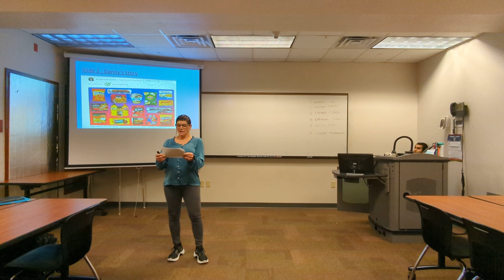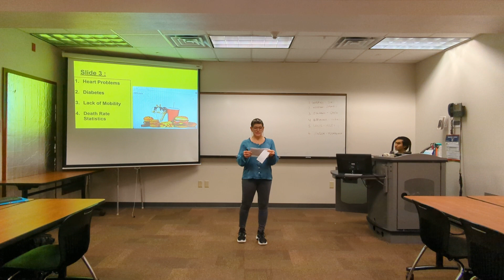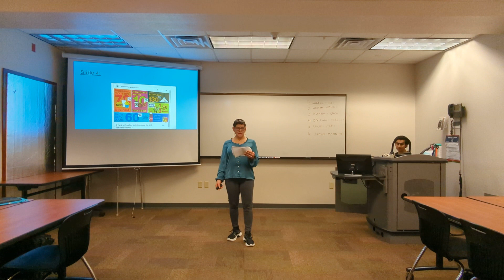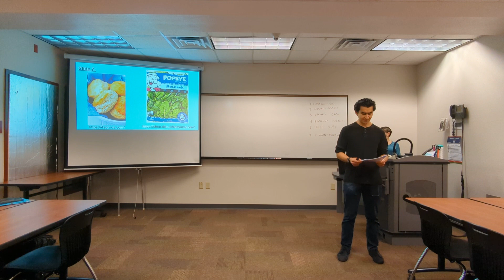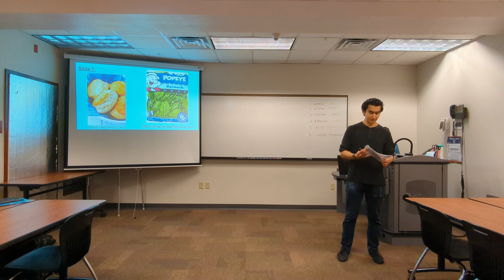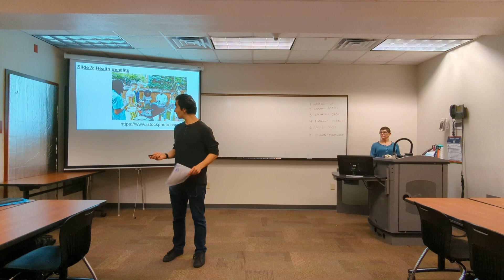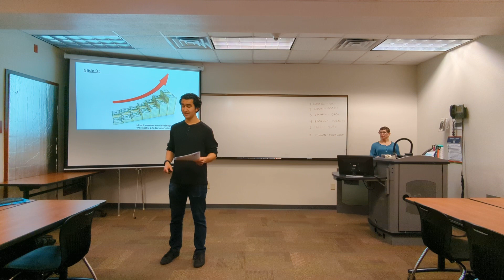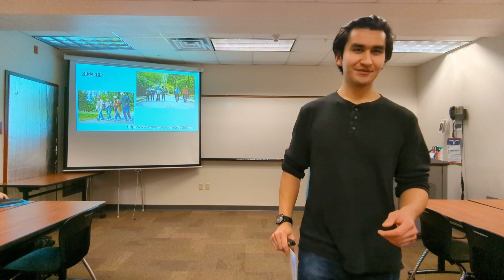Processed Foods, Persuasive Speech.